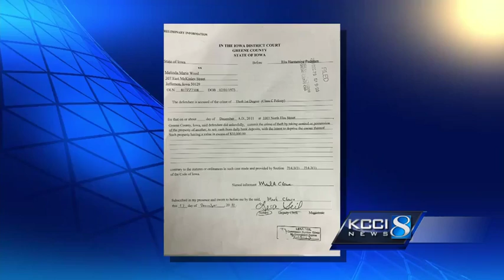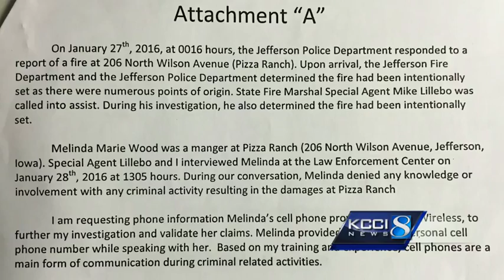Investigators turn to manager with 'troubled past' after fire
After a fire at a Jefferson Pizza Ranch, investigators are turning their attention to the manager who admitted stealing more than $12,000 from her old job.